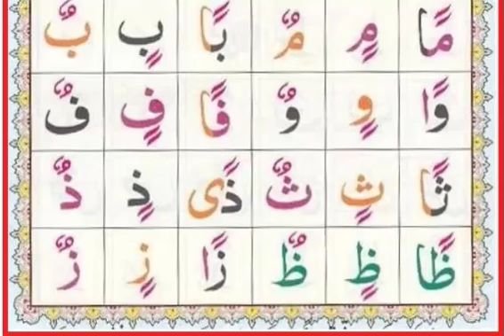noorani qaida reading practice